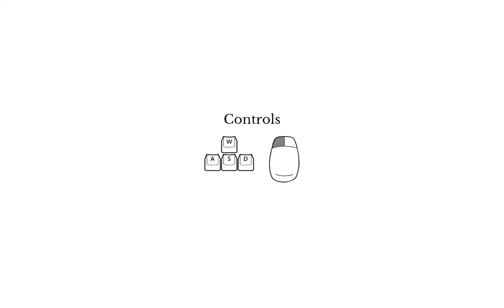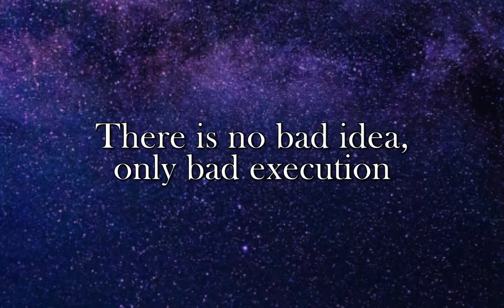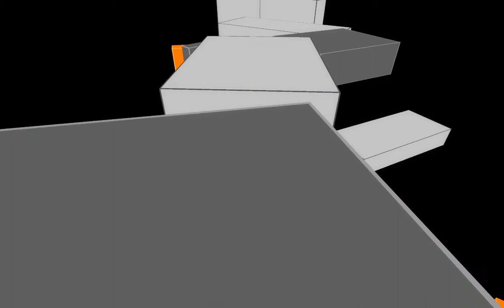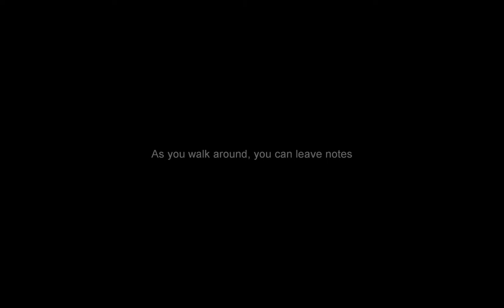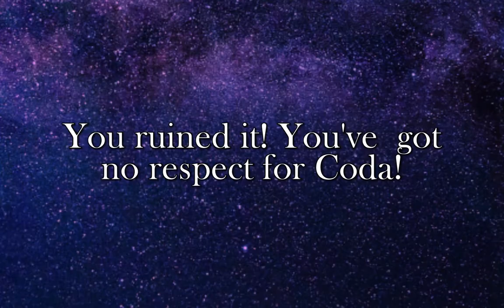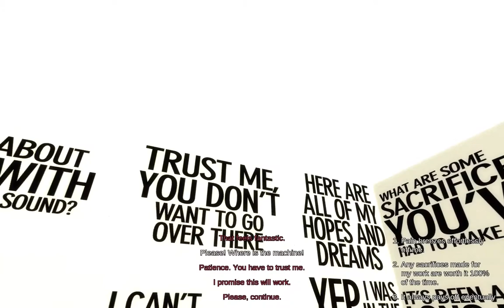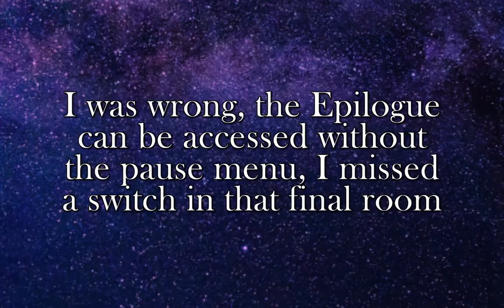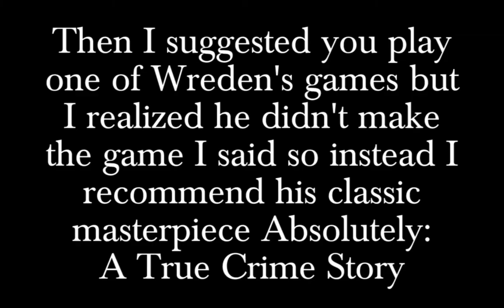The Beginner’s Guide | MP Plays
Mackerel Phones plays Davey Wreden’s famous art game from several years ago. Although I prefer his earlier masterpiece The Stanley Parable, there is something raw here.

Most people seem to have gotten more out of The Beginner’s Guide than I did… But then, just as Wreden (the character) feels an irrational compulsion to show people Coda’s games, perhaps I too have a serious problem. Just look at this channel! Like a madman’s notebook, but in crappy LP form.